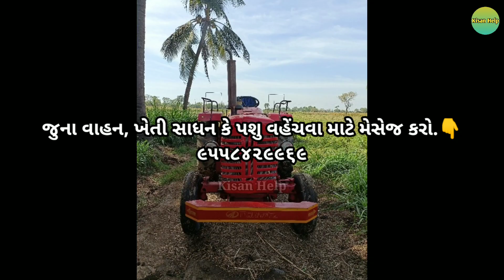👉કૈલાશભાઈ(મહિન્દ્રા 275 DI)ટ્રેકટર વેચવાનું છે.(જુના વાહન ગુજરાત)||Kisan Help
💠Voice:-

💠channel owner:-